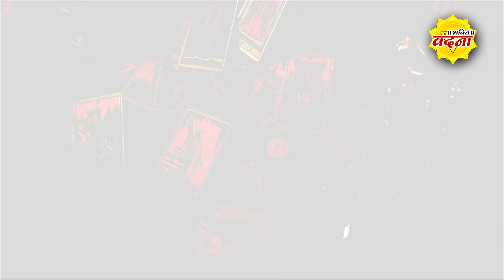ग्रहों के राजा सूर्य ने बदली अपनी राशि, अब इन राशि जातकों के लिए आया बुरा समय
Dr.y Rakhi Astrologer
Aaj Ka Rashifal । 23 September 2018 । आज का राशिफल । Daily Rashifal Dainik Rashifal today horoscope
1. Mesh Aries 2. Vrishabh Taurus 3. Mithun Gemini 4. Kark Cancer 5. Sinh Leo 6. Kanya Virgo 7. Tula Libra 8. Vrishchik Scorpio 9. Dhanu Sagittarius 10. Makar Capricorn 11. Kumbh Aquarius 12. Meen Pisces राशियाँ राशिचक्र के उन बारह बराबर भागों को कहा जाता है जिन पर ज्योतिषी आधारित है। हर राशि सूरज के क्रांतिवृत्त (ऍक्लिप्टिक) पर आने वाले एक तारामंडल से सम्बन्ध रखती है और उन दोनों का एक ही नाम होता है - जैसे की मिथुन राशि और मिथुन तारामंडल।
यह बारह राशियां हैं -
मेष राशि
वृष राशि
मिथुन राशि
कर्क राशि
सिंह राशि
कन्या राशि
तुला राशि
वॄश्चिक राशि
धनु राशि
मकर राशि
कुम्भ राशि
मीन राशिक